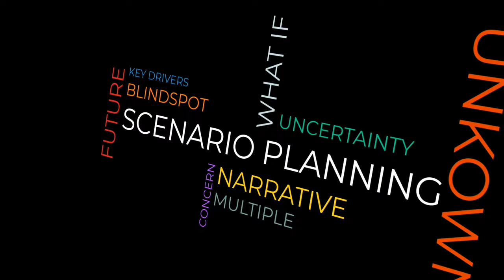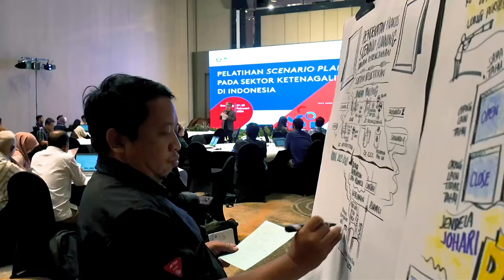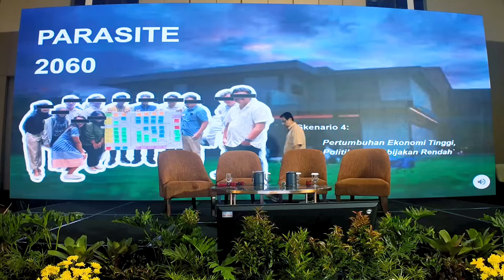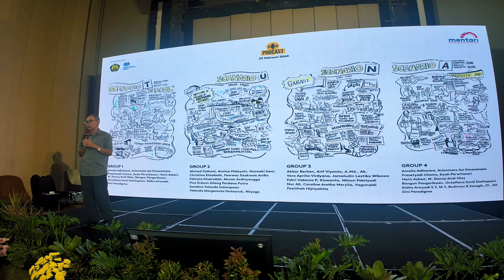Kelas Kreatif #163 Scenario Planning Workshop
Suasana kelas Scenario Planning bersama Tim Mentari dan PPSDM ESDM.  Workshop Scenario Planning diselenggarakan pada 27-29 Februari 2024 di Bandung, Jawa Barat.  Peserta berjumlah 44 orang. Scenario Planning membahas Ketenagalistrikan pada 2060.  Sangat menarik baik proses maupun keluaran dari para peserta.